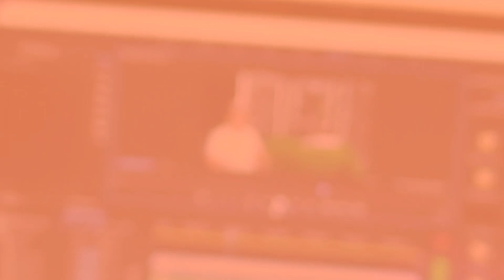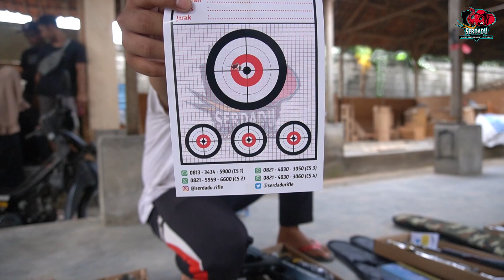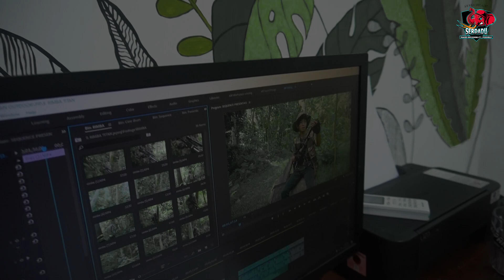[SERDADU VLOG] GEJLUK BLACK PANTHER POPOR AKA 25 NOVEMBER 2020 PART 2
1. WARYONO TIKA TEGAL TIMUR JAWA TENGAH
2. NAKIF AMUNTAI KALIMANTAN SELATAN
3. NALDI PIPIL MANADO SULAWESI UTARA
4. BEYAMINB SUMATERA SELATAN

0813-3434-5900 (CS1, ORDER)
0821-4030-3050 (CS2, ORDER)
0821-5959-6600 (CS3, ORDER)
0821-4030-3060 (CS4, PELAYANAN PASCA BELI)